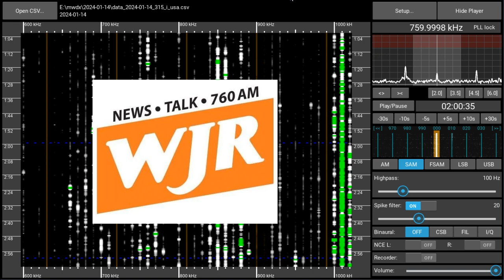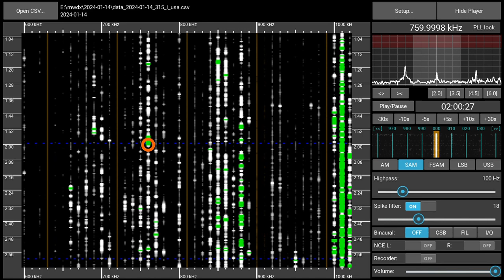760AM WJR Detroit (MI), USA - received 2024-01-14 02:00 UTC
The Great Voice of the Great Lakes. Recorded with a Perseus SDR and a Megaloop FX magnetic loop antenna in a Munich suburb.